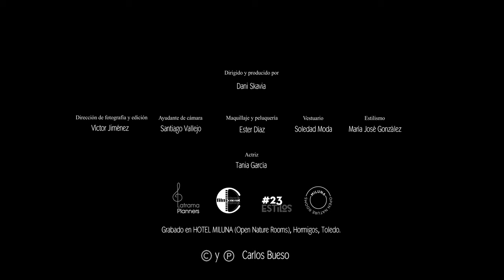Carlos Bueso - Lo prometido (Videoclip Oficial)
Carlos Bueso, nos presenta su vídeoclip "Lo Prometido", último single del nuevo álbum ULISES, disponible en todas las plataformas digitales, y ya a la venta en formato físico a través de El Tridente
Grabado en el Hotel Miluna (Open Nature Rooms) de la localidad de Hormigos en Toledo.
Actriz: Tania García
El vídeo ha sido producido por FILM CONCEPT
Dirección y producción: Dani Skavia
Discográfica: MALDITO RÉCORDS

LO PROMETIDO (lyrics)

Taconea la memoria mareando al olvido,
hace tiempo que te has ido
y no te he escrito todavía
por la fuerza acostumbrarme a tener que medicarme
por la sed de tu saliva

Aprendí a comprender que mi cama era mas ancha
que tu amor era de esos que cuando besas engancha
que como no sabe perder pide revancha

Pero nena discúlpame
es el fin del partido amor ,
no queda mas cera por arder
como me pidas otra vez
vas a acabar conmigo
no puedo escucharte bien
con tanto ruido

Me declaro insolvente para tu confianza no quiero ser tu alianza
ni de la tarta el muñeco
En la fuente que pintamos nuestro nombre y nos besamos
el grifo se ha quedado seco

Ahora dime si tu piensas que esto no lo merecemos
porque fuimos tan felices y ahora así como nos vemos
jugando a cara o cruz a ver que hacemos

Pero nena discúlpame
ya sabes que esto nunca fue
lo prometido

Aunque me cueste pero esta vez lo
tengo decidido amor,
que quede en tablas este ajedrez
porque de sobra ya sabes que
no quiero estar contigo
y tal vez nunca podré ser,
ya sabes que no te juré
lo prometido